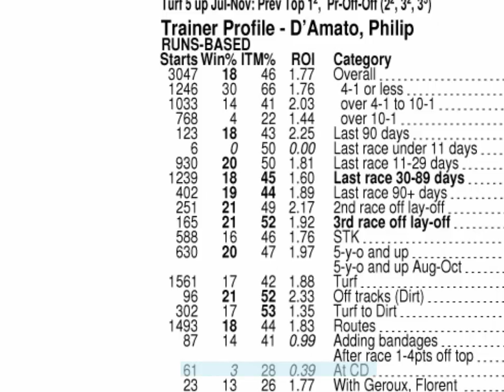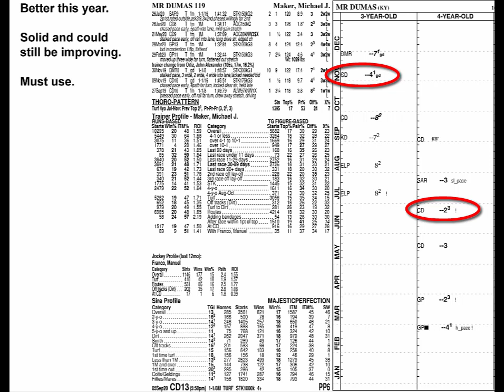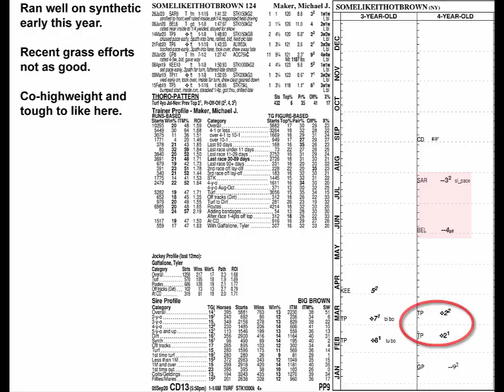2020 Turf Classic